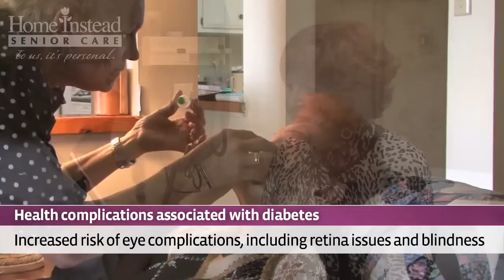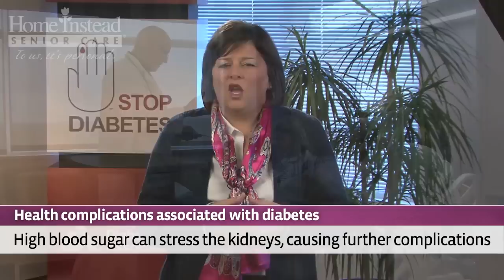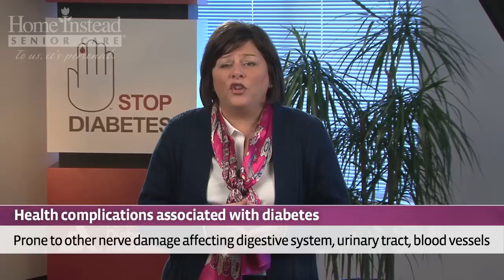#24.5 Complications of Diabetes for Older Adults: Diabetes (5 of 6)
Having diabetes increases your risk for developing many serious health problems.  But According to the American Diabetes Association, with correct treatment and recommended lifestyle changes, many people with diabetes are able to prevent or delay the onset of complications.  The best bet is to manage your diabetes to prevent these problems before they happen.